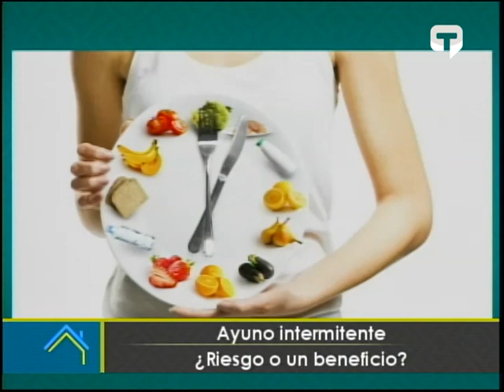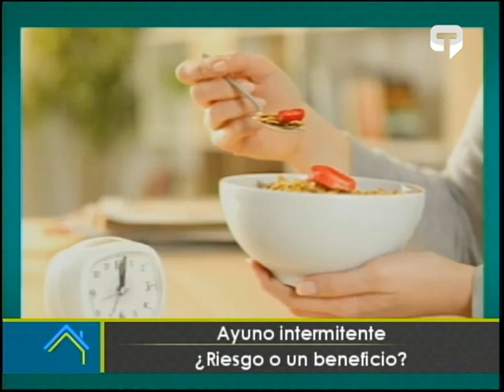Ayuno intermitente ¿Riesgo o beneficio?